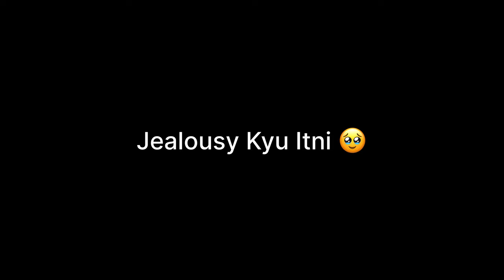Challan Ki Dhamki De Rhe Police Wale || Log Itna Jealousy Kyu Kar Rhe Hai || Himachal Ride